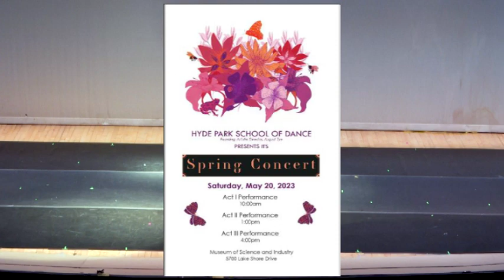Hyde Park School of Dance Presents Jazzy Stepper's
The Hyde Park School of Dance Annual Spring Concert 2023 at the Museum of Science and Industry on May 20, 2023. Featuring Chicago Steppin performed by Beginning Students Michael Collins and Catherine Griem….Marc Taylor and Nicole Price. Steppin Instructors Dawud and Lura